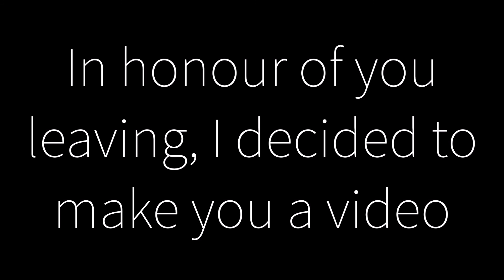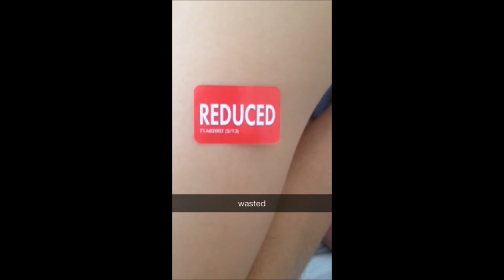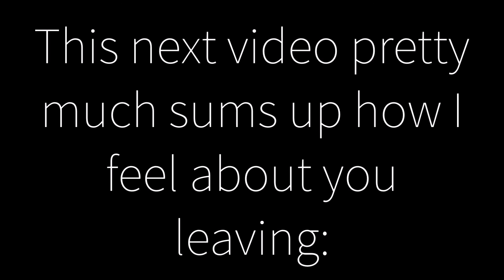Goodbye Miguel! - hoiitsjoy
Watch this whenever you miss us :)
See you in ten months and enJOY yourself in Italy!